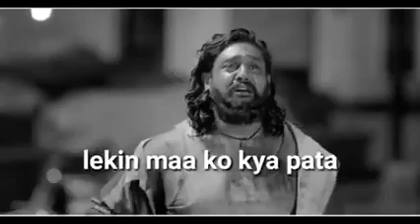very sad dialogue status 😭,pogaru movie scenes status,love you mom ,feeling status video,New videos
VERY SAD DIALOGUE STATUS 💔 BROKEN HEART TOUCHING STATUS VIDEO BEST STATUS VIDEO 👌

ES VIDEO ME HERO APNI MOM KA MAHTVA BATA RAHA HE

I MISS YOU MOM😘.     MY WORLDS MOMMY👍